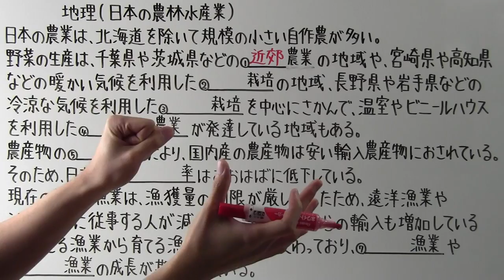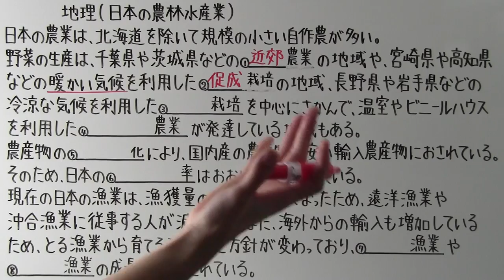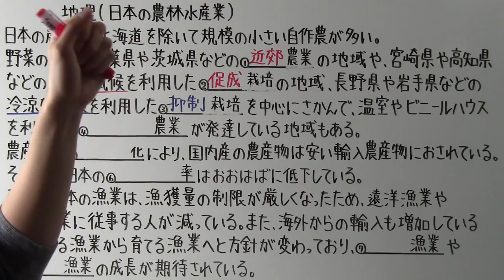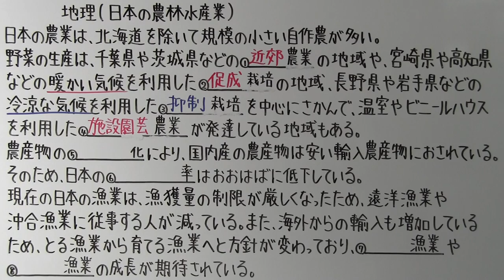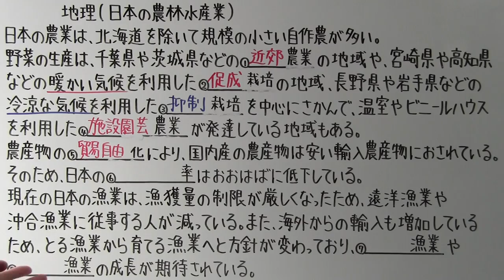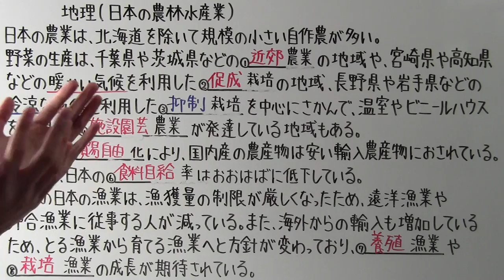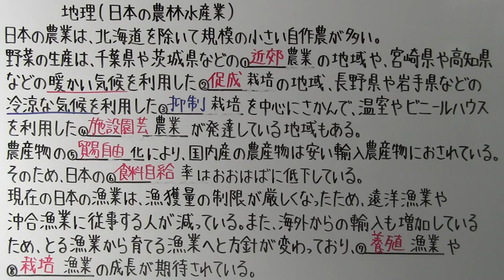【社会】 地理－４７ 日本の農林水産業